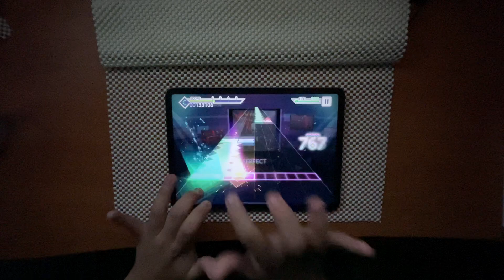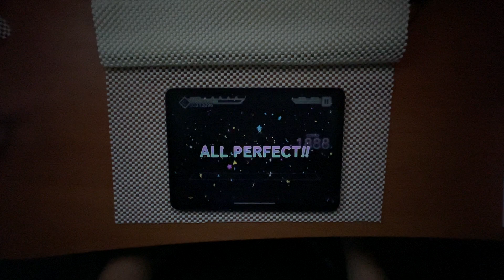[プロセカ] Don't Fight The Music(MAS) ALL PERFECT(with 0.5x zoomed handcam)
判定強化無し
ーーー面白い運指ーーー
0:56
1:49
2:23